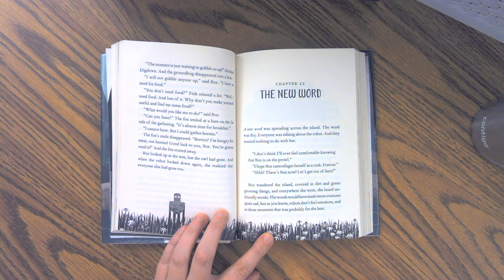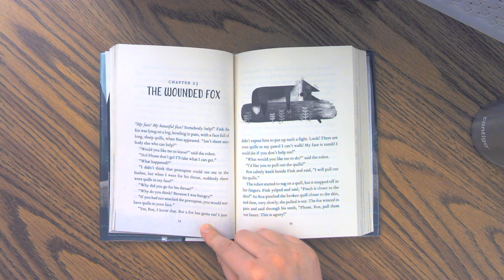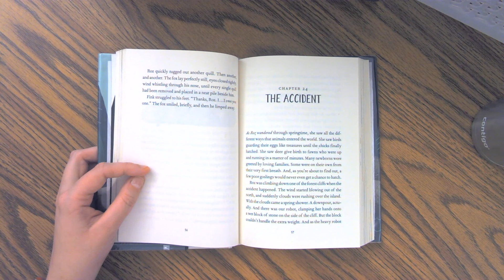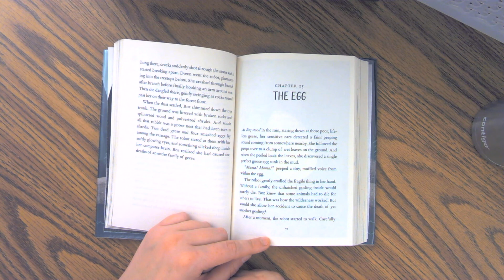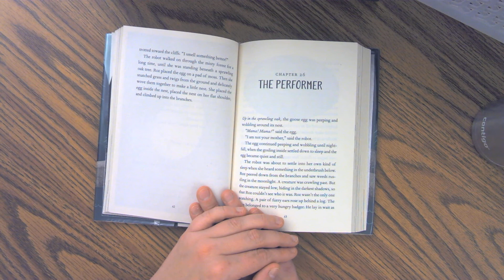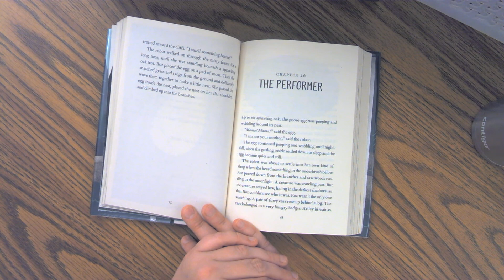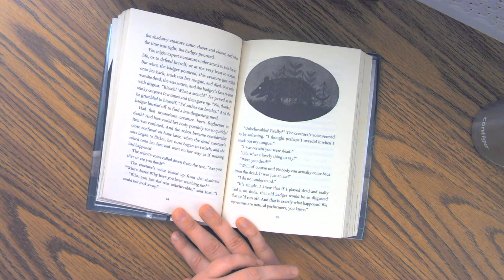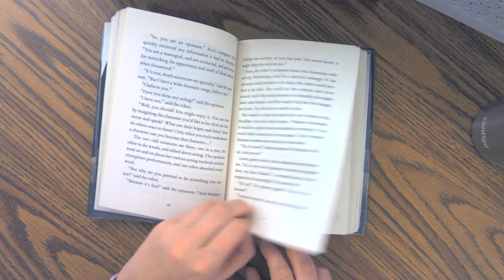"The Wild Robot" Chapters 22-26 🤖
Watch this video to hear me read 5 more chapters of our read-aloud!